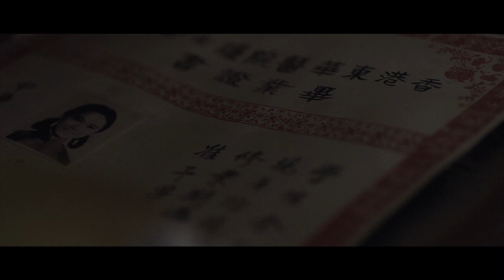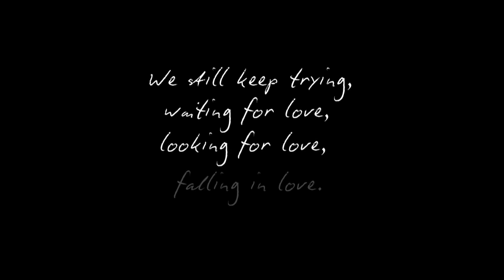【東風破】製作特輯 Part 5 (共5Parts)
香港電影：【東風破】Merry-Go-Round

導演：麥婉欣 x 鄭思傑
編劇：鄭思傑 + 麥婉欣
演員：泰迪羅賓 苗可秀 官恩娜 周俊偉 何韻詩 邵音音 張同祖 劉浩龍

出品：東華三院
製作：華蓮戰隊
協製：Post Production Office Ltd.
特別鳴謝：陳慧

攝影：關智耀(H.K.S.C)
歌曲：KETCHUP
剪接：yanyan + 翁漢明 + 譚國明 (H.K.S.E)

美術指導：麥婉欣
服裝指導：Kaye